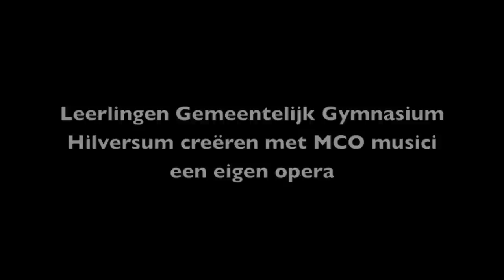Trailer Hartmann: 23 en 24 november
Op 23 en 24 november 2012 zullen leerlingen van het Gemeentelijk Gymnasium uit Hilversum een eigen opera presenteren die zij in een week tijd samen maken met MCO musici en workshopleidster Hannah Conway.
Ze baseren hun eigen muziek op de opera Simplicius Simplicissimus van Karl Amadeus Hartmann, die 24 november 2012 in de ZaterdagMatinee in Het Concertgebouw te Amsterdam wordt uitgevoerd.